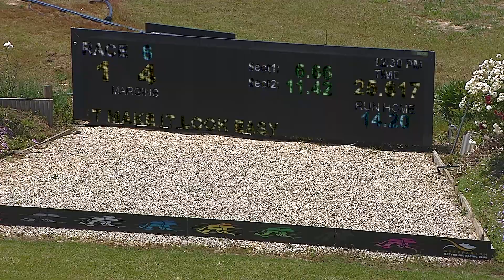SHP THU 24 NOV 22 R6